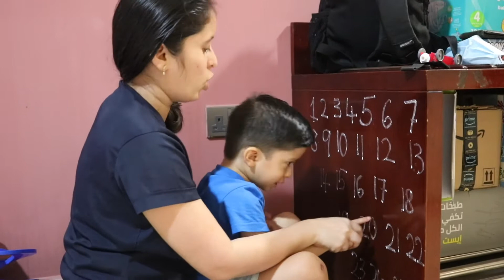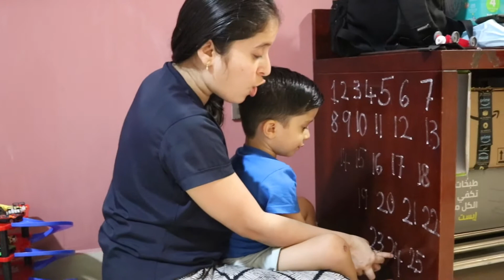2.6 years Pratharv identifying numbers | shapes | flags| Animal sounds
This video is about what all Pratharv learned new things. Hope you all like it.

Pratharv past videos